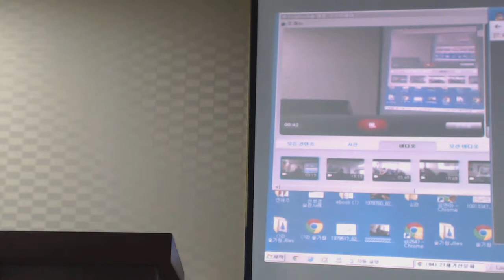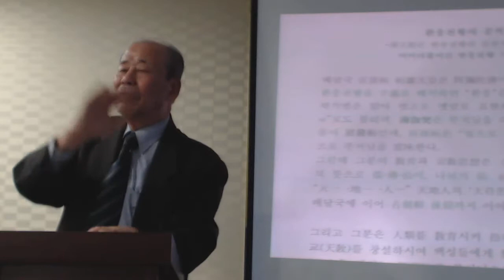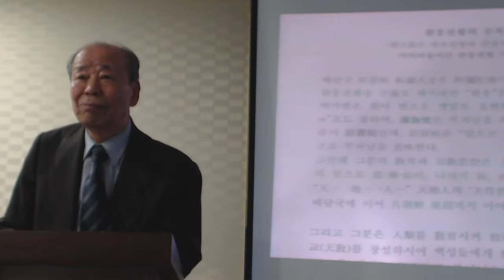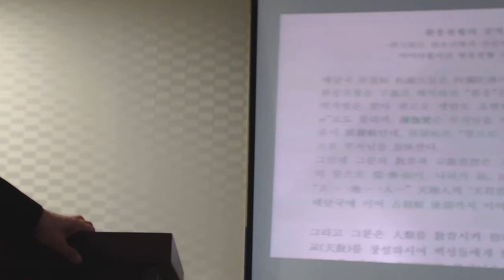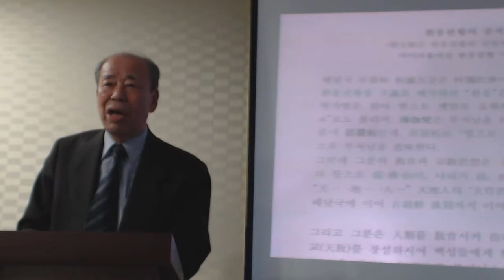21C 신문화 연구회 1144차 박종호회장 환웅천황의 공적과 행적 시민무료강좌 Video 1226